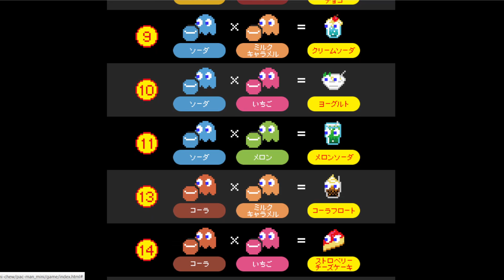Morinaga Pac-Man Mini (HTML5) - Normal Maze Gameplay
Morinaga Pac-Man Mini is a 2020 advergame cross-promoting Pac-Man and the Morinaga line of Japanese snack products. Rather than turn blue, the ghosts can turn into a wide variety of foods depending on their color and the flavor being used as a Power Pellet.